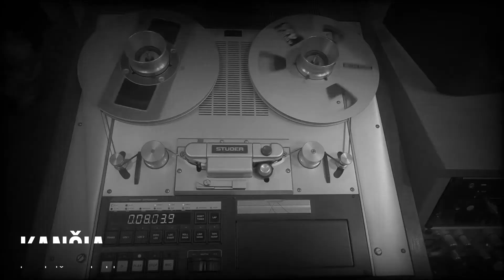"Lauk iš mokyklos" 1992 m.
Grupės nariai: Arnoldas, Vaidas, Rolandas, Ramūnas
Albumas "Anarchija Lietuvoje" 1992 m.
Teksto autorius Viktoras G.